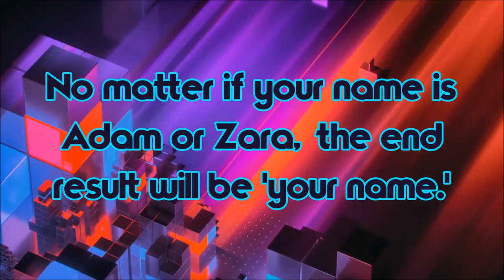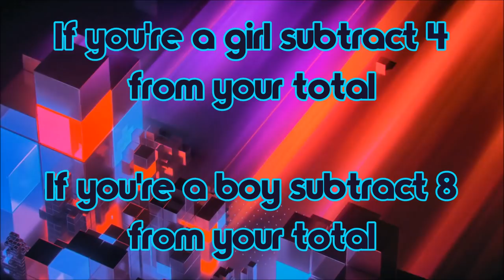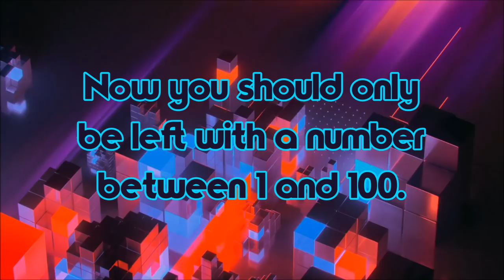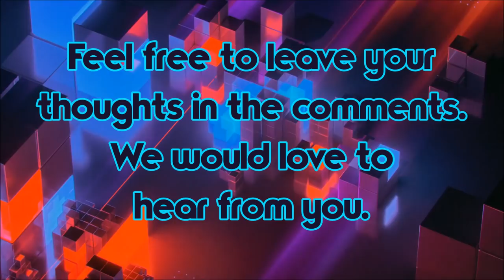I Will Guess Your Name In This Crazy Math Trick!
In this video, I will guess your name by using an incredible calculation and the power of math. All you have to do is follow the simple directions carefully.

Do you think can I guess your name? The answer is YES! I will guess your name with some mathematical help. I can guess your name in this crazy math trick.

I Will Guess Your Name in this incredible calculation, It is done in just seven easy steps with just some relatively simple maths.

If you find the need to use a calculator, there is a link to the one in the link below Calculator: ➥

I will guess your name in this crazy math trick. This is a crazy math trick that is likely to impress you and your friends too! Can I guess your name?

It almost feels like I can read your mind. We start with the number of letters and vowels in your name and using the incredible power of maths this quirky math trick I will guess your name!

This is a fantastic trick to perform and impress your friends to leave people puzzled and confused as to your magical powers using the power of maths you just might even fool your teacher! How to trick your math teacher,

You just need to follow all my instructions: You will need a Calculator: ➥
Unless you are a maths genius in order to calculate some crazy mathematics, I can calculate your age.

It is mathematically impossible to guess somebody's name using the power of math!

So did I fool you? Or why not share this april fools prank video with your friends and see if they're as easily fooled.

Music soundtracks from my video
➥ Vexento - Abstract Reality

▶ If you like the background music you can use it for free. For more information and free music check out the [Pure Music Mix] playlist for more details.

So what's Mind oddities all about?

It's about wonderful brain stuff & other curiosities.

Set to an upbeat [Pure Music Mix] Soundtrack to relax your mind.

I would love to get your feedback on my videos.